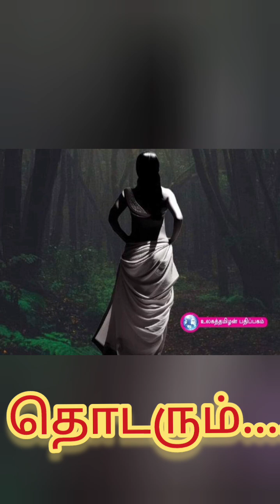சலங்கை சத்தம் அத்தியாயம் -20| க்ரைம் நாவல்|சேடபட்டியான் லபி. நாவல் தேவைக்கு -9159526569